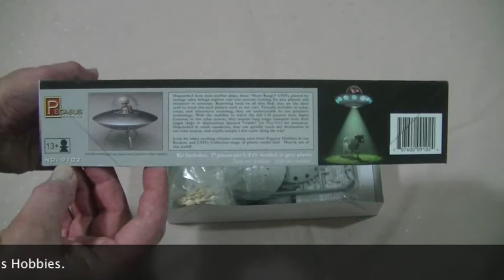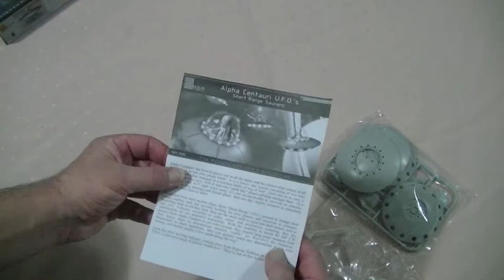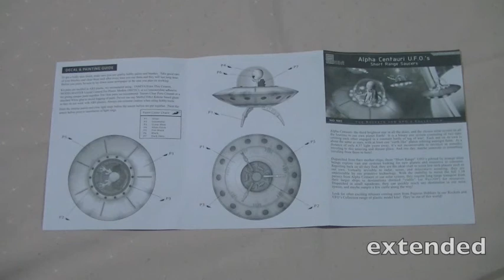Alpha Centauri UFO's by Pegasus Hobbies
This is an OOB review of the 'Alpha Centauri UFO's' model kit released by Pegasus Hobbies.